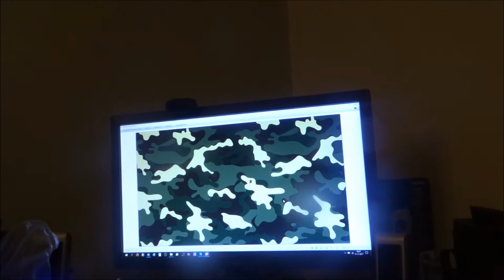Vlog #184 Het is weer vrijdag | de Live Stream spelregels | de nieuwe Youtube banner !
Hallo Allemaal en leuk dat je kijkt naar een gloednieuwe vlog van mij!

In deze vrijdag vlog ga ik het hebben over de livestream spelregels en heb ik een nieuwe banner voor mijn YouTube kanaal!

Allemaal veel kijkplezier!